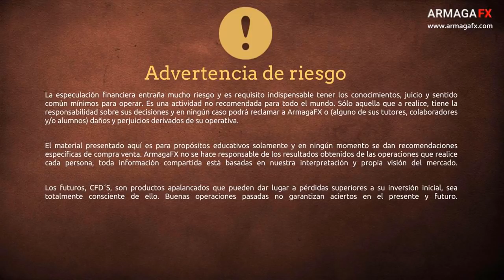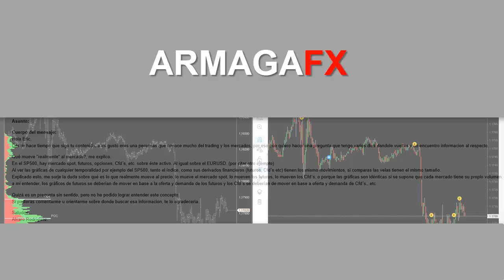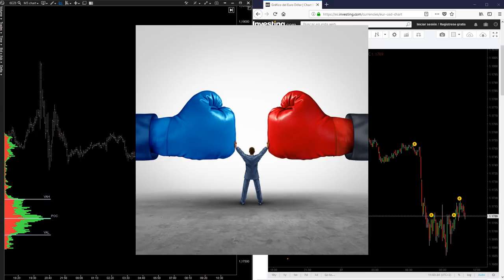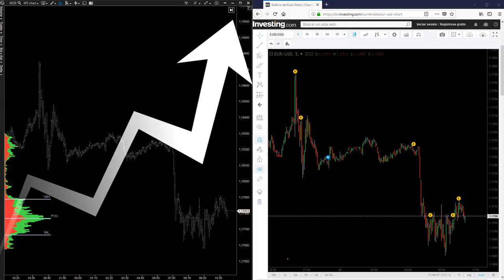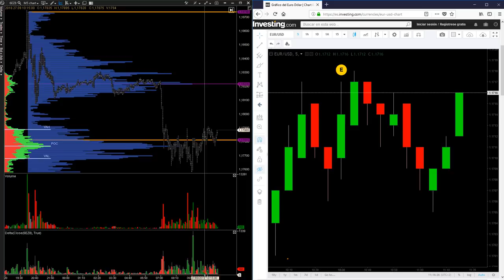¿Qué Mueve Realmente El Mercado? en 6 minutos.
Los Futuros, Forex, CFDs... hacen que surja una duda en común entre los operadores. La pregunta que explicamos en 6 minutos es: ¿Qué Mueve Realmente El Mercado?.

Duda muy habitual que nos suele llegar a través de la comunidad de ArmagaFX y tratamos de explicarlo de un modo sencillo.

Se trata de entender porque la Oferta y la Demanda mueven el precio en base al interés que vemos reflejados en los gráficos. Además, consideramos que para medir ambas fuerzas, el volumen y su análisis es crucial.

Tambien, veremos la correlación que existe entre los Futuros, CFDs y Forex gracias al arbitraje.